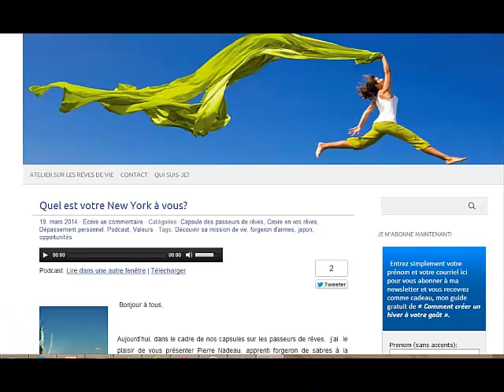Témoignage sur la formation Blogueur Pro de Olivier Roland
Témoignage de Elise Lacroix du blogue sur la formation Blogueur Pro de Olivier Roland du